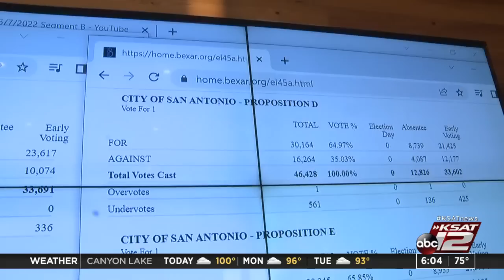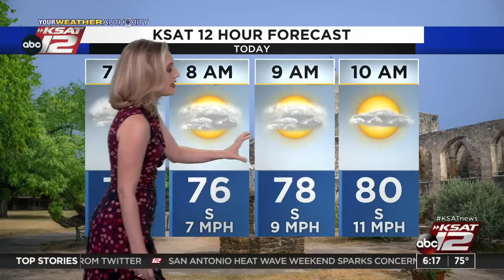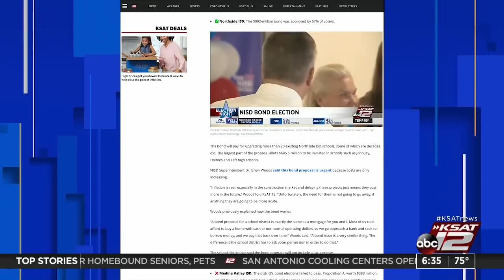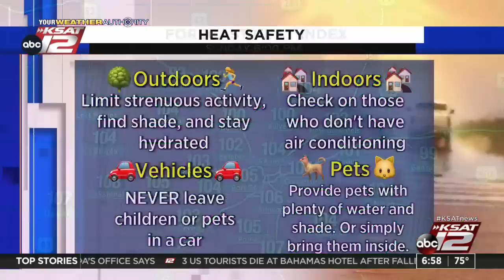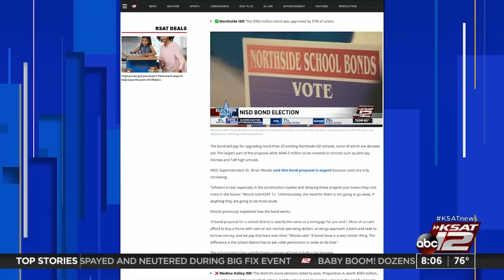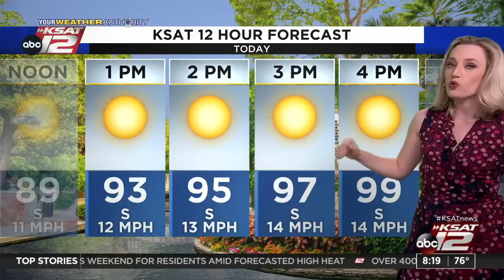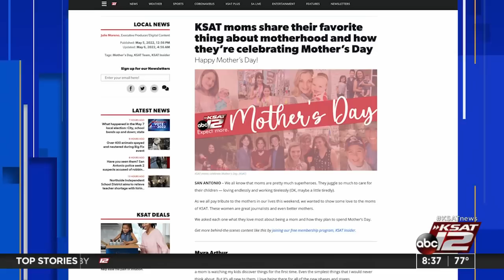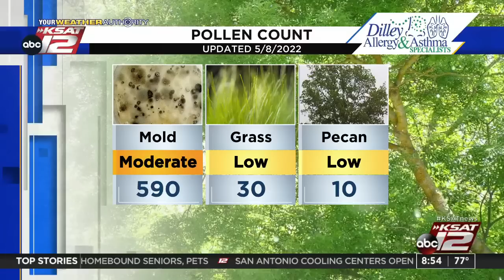GMSA Weekends : May 08, 2022